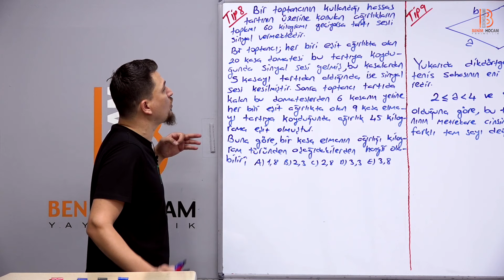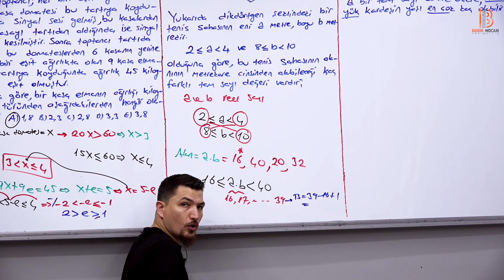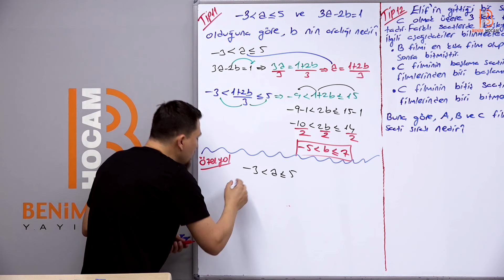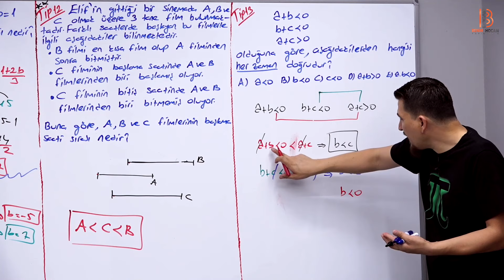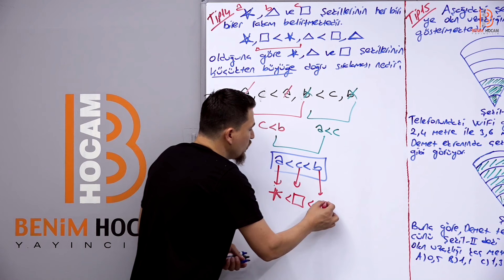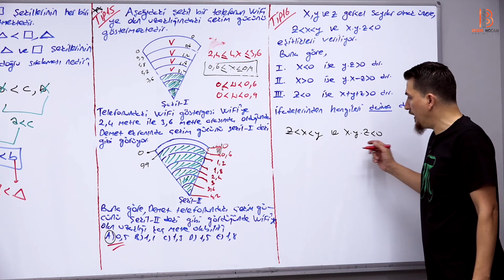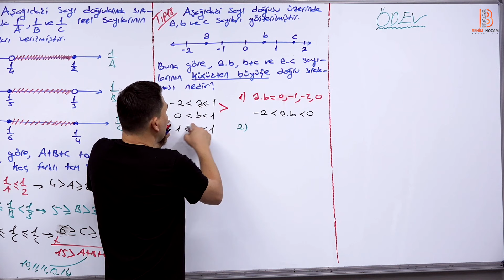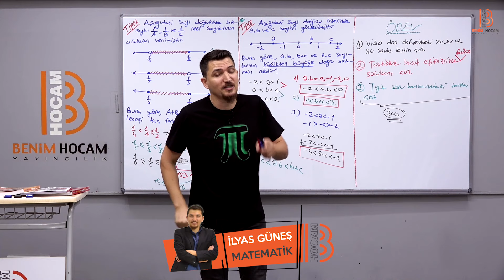29) TYT Matematik - Basit Eşitsizlikler 2 - İlyas GÜNEŞ 2024